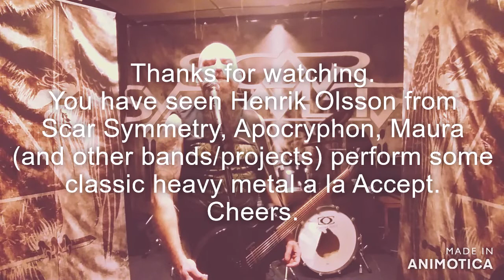Accept- "Metal Heart" One man band cover by Henrik Olsson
It is 2045... Get it?
Released in 1985 "Metal Heart" is one of the classic Accept albums, I am especially fond of the title track which I am performing in this video.

Also available on several other streaming sites!